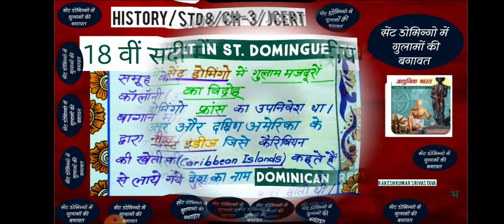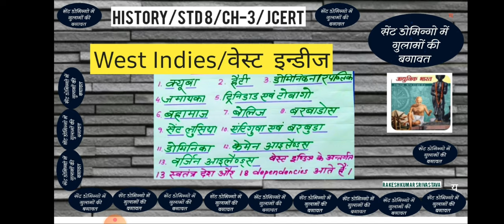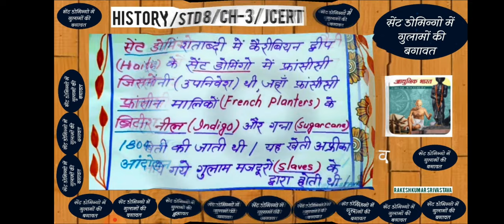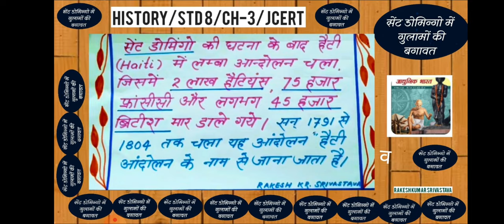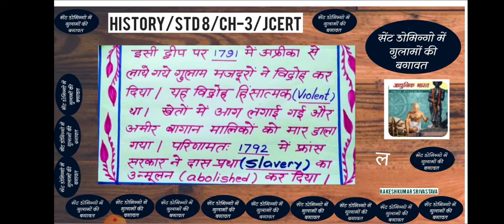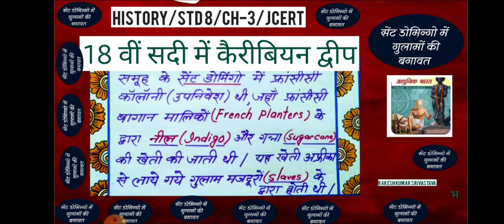HISTORY 8/CH-3/JCERT/ग्रामीण जीवन एवं समाज(सेंट डोमिन्गो में गुलामों का विद्रोह)Video 3